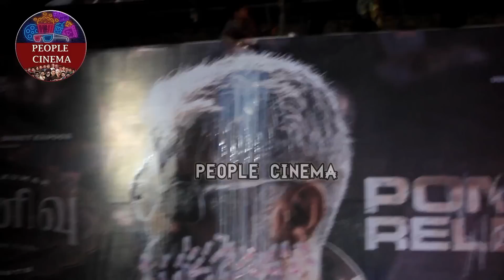🔴Thunivu Public Review | Thunivu FDFS Review | Thunivu Movie Review